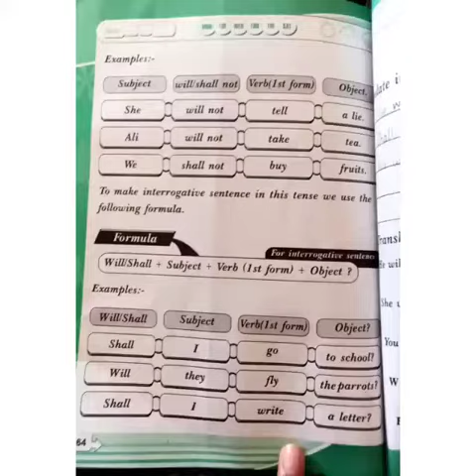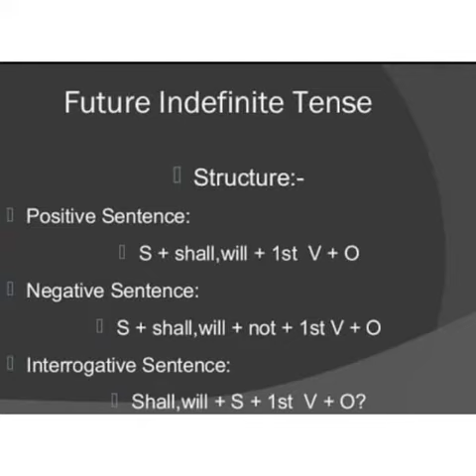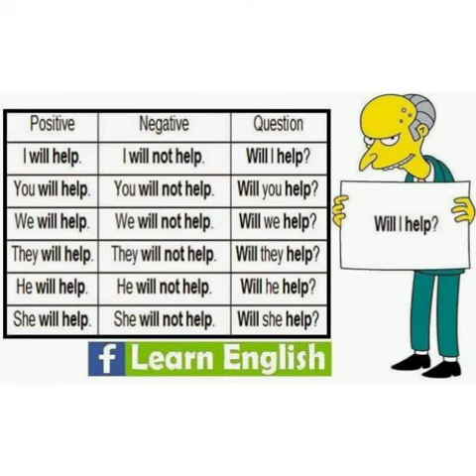Class 5th eng Future ind interr